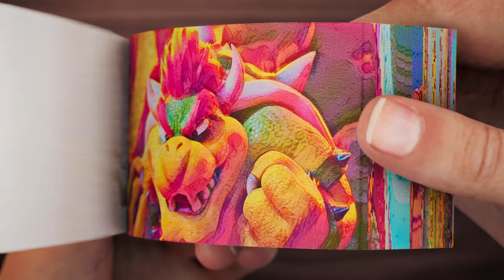Bowser & Peach - Love Story Flipbook